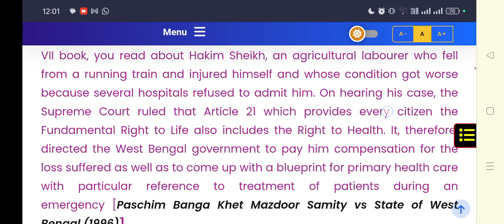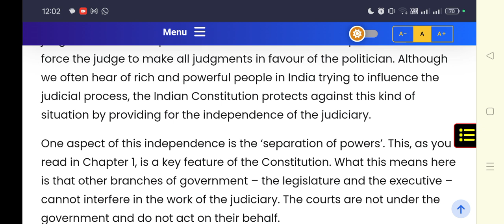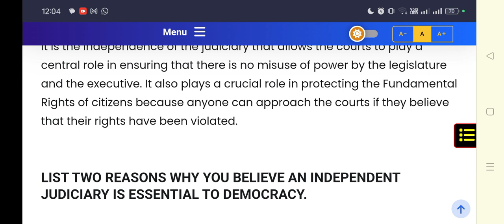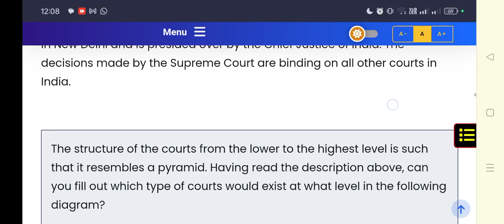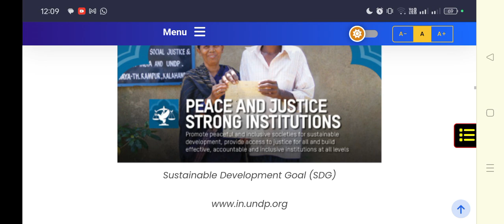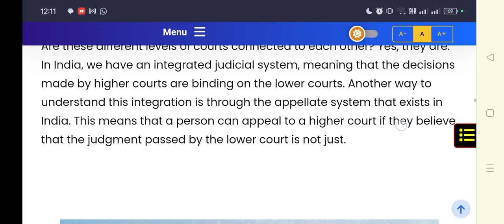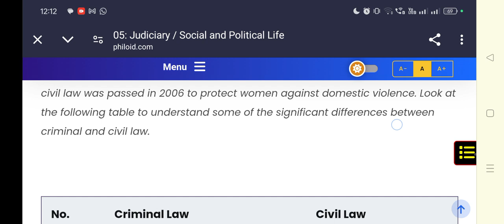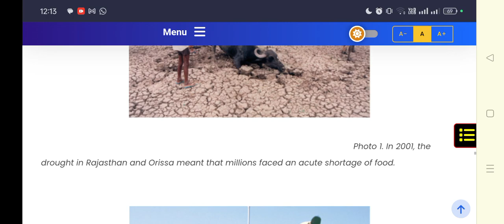judicial system class 8th 2nd